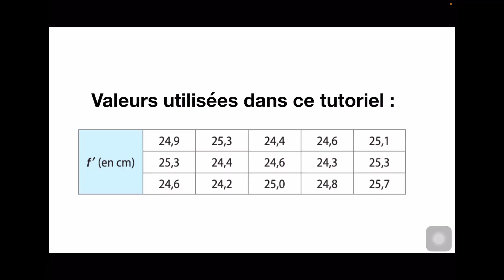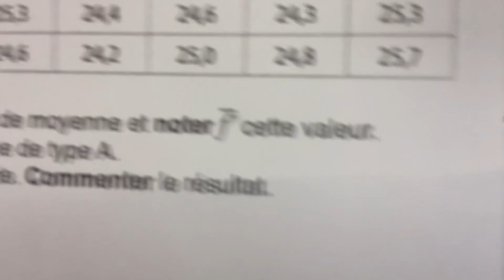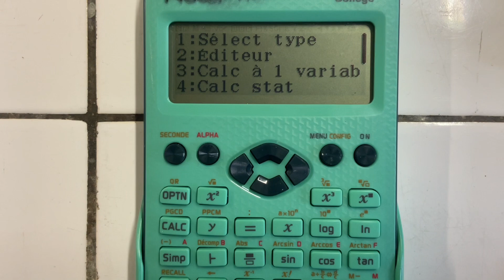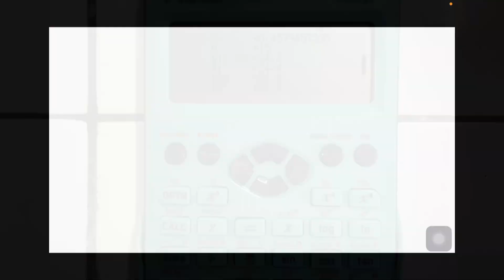Détermination d’un écart type expérimental avec Casio FX 92 Collège